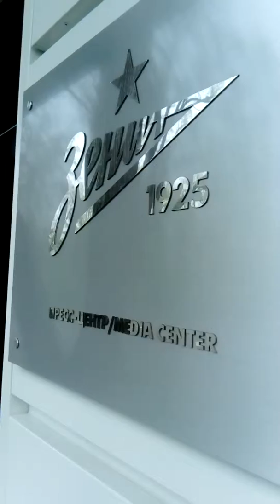ЗЕНИТ 2019 УДЕЛЬНЫЙ ПАРК СПБ